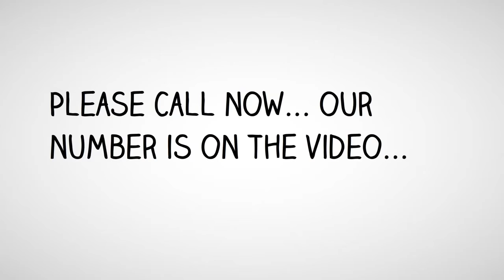Fast Unsecured Loans | (818) 981 - 7777 | Lines of Credit $50k - $250k Addison, TX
0% APR to 24 Months - Addison, TX
10 Day Funding - Addison, TX
10 Day Funding Loans - Addison, TX
10 Day Funding Unsecured Loans - Addison, TX
24 Hour Approvals - Addison, TX
24 Hour Loan Approval - Addison, TX
Available Fast Cash Loans - Addison, TX
Best Fast Cash Loans - Addison, TX
Business Line of Credit - Addison, TX
Cash Loans‎ - Addison, TX
Fast Cash Personal Loans - Addison, TX
Free Approval Unsecured Loans - Addison, TX
Free Pre-approval - Addison, TX
Funds Available For Start Up Companies - Addison, TX
Get Pre-Approved - Addison, TX
Instant Approval Loans - Addison, TX
Line of Credit - Addison, TX
Lines of Credit $50k- $250k - Addison, TX
Loan No Collateral - Addison, TX
Loans No Upfront Fees - Addison, TX
Loans Today No Fee - Addison, TX
Loans Without Upfront Fees - Addison, TX
Money Loans‎ - Addison, TX
No Collateral Business Start up Loans - Addison, TX
No Collateral Loans - Addison, TX
No Collateral Required - Addison, TX
No Collateral Unsecured Loans - Addison, TX
No Income Verification - Addison, TX
No Income Verification Loans - Addison, TX
No Qualifying Unsecured Loans - Addison, TX
No Tax Returns Needed - Addison, TX
No Upfront Fee - Addison, TX
No W2's Needed - Addison, TX
Obtain Unsecured Lines of Credit - Addison, TX
Personal Lines of Credit & Loans - Addison, TX
Personal Loans & Lines of Credit - Addison, TX
Personal Unsecured Line of Credit - Addison, TX
Quick Loans- Addison, TX
Quick Cash Loans - Addison, TX
Quick Cash Loans With 24 Hours Approval - Addison, TX
Secured & Unsecured Loans - Addison, TX
Start Up Company Loans - Addison, TX
Stated Income - Addison, TX
Stated Income Loan - Addison, TX
Stated Income Loans - Addison, TX
Unsecured Business Lines of Credit - Addison, TX
Unsecured Line of Credit - Addison, TX
Unsecured Lines of Credit - Addison, TX
Unsecured Lines of Credit $50k- $250k - Addison, TX
Unsecured Lines of Credit Personal - Addison, TX
Unsecured Loan No Collateral - Addison, TX
Unsecured Loans No Upfront Fees - Addison, TX
Unsecured Loans Today No Fee - Addison, TX
Unsecured Loans Without Upfront Fees - Addison, TX
Unsecured Money Cash Loans‎ - Addison, TX
Addison - 0% APR to 24 Months
Addison - 10 Day Funding
Addison - 10 Day Funding Loans
Addison - 10 Day Funding Unsecured Loans
Addison - 24 Hour Approvals
Addison - 24 Hour Loan Approval
Addison - Available Fast Cash Loans
Addison - Best Fast Cash Loans
Addison - Business Line of Credit
Addison - Cash Loans‎
Addison - Fast Cash Personal Loans
Addison - Free Approval Unsecured Loans
Addison - Free Pre-approval
Addison - Funds Available For Start Up Companies
Addison - Get Pre-Approved
Addison - Instant Approval Loans
Addison - Line of Credit
Addison - Lines of Credit $50k- $250k
Addison - Loan No Collateral
Addison - Loans No Upfront Fees
Addison - Loans Today No Fee
Addison - Loans Without Upfront Fees
Addison - Money Loans‎
Addison - Money Cash Unsecured Loans
Addison - No Collateral Business Start up Loans
Addison - No Collateral Loans
Addison - No Collateral Required
Addison - No Collateral Unsecured Loans
Addison - No Income Verification
Addison - No Income Verification Loans
Addison - No Qualifying Unsecured Loans
Addison - No Tax Returns Needed
Addison - No Upfront Fee
Addison - No W2's Needed
Addison - Obtain Unsecured Lines of Credit
Addison - Pay When You Get Financing
Addison - Personal Lines & Loans
Addison - Personal Loans & Lines of Credit
Addison - Personal Unsecured Line of Credit
Addison - Quick Loans
Addison - Quick Cash Loans
Addison - Quick Cash Loans With 24 Hours Approval
Addison - Secured & Unsecured Loans
Addison - Start Up Company Loans
Addison - Stated Income
Addison - Stated Income Loan
Addison - Unsecured Business Lines of Credit
Addison - Unsecured Line of Credit
Addison - Unsecured Lines of Credit
Addison - Unsecured Lines of Credit $50k- $250k
Addison - Unsecured Lines of Credit Personal
Addison - Unsecured Loan No Collateral
Addison - Unsecured Loans No Upfront Fees
Addison - Unsecured Loans Today No Fee
Addison - Unsecured Loans Without Upfront Fees
Addison - Unsecured Money Cash Loans‎